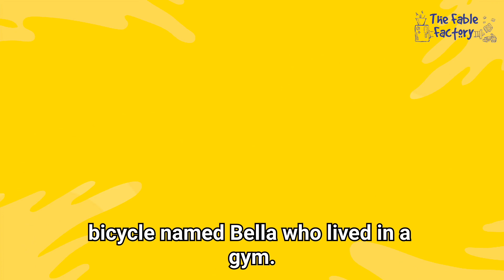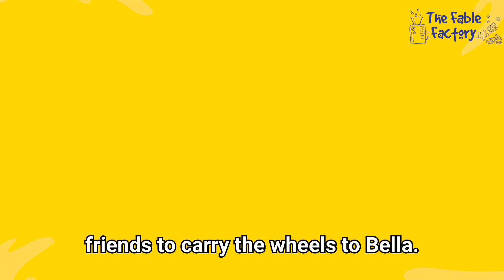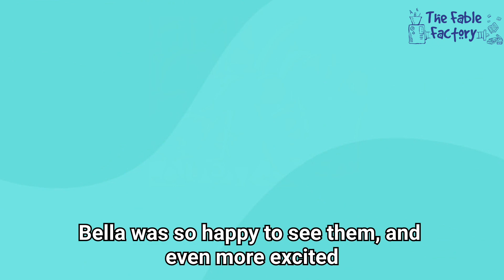Finding Wheels for Bella 🚲🐁🐭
Once upon a time, there was a bicycle named Bella who lived in a gym. Bella dreamed about feeling the wind against her frame. But there was one big problem - Bella couldn't move. She was an indoor bicycle and didn't have any wheels, so she was stuck in one place.

One day, two mice named Tommy and Mike came to the gym to find some food. They were amazed to see Bella and hear her story. Bella told them that her dream was to travel the world, to feel the freedom of the open road, and to see all the amazing sights that the world had to offer.

Tommy and Mike felt sorry for Bella and promised to help her to fulfil her dream. They knew that they would need to find some wheels for her, but they had no idea how to do it. They decided to go to the bike shop to look for wheels.

However, Bella couldn't go with them. She was feeling a bit down, but Tommy and Mike cheered her up with their silly jokes.

Tommy said, "Don't worry, Bella. We've got this. We're the best wheel-finders in the whole gym!"

Mike added, "Yeah, we're like detectives, but for wheels. We're wheel-tectives!"

Bella couldn't help but laugh at their silly jokes and felt a little bit better. She wished them good luck and told them to be careful.

Tommy and Mike set off for the bike shop, determined to find some wheels for Bella. They searched high and low, trying all sorts of different wheels, but nothing seemed right. Just as they were about to give up, they stumbled upon a set of wheels that were perfect for Bella.

The wheels were big and heavy for two little mice. Tommy and Mike had to enlist all of their family and friends to carry the wheels to Bella.

They went back to the gym as fast as they could, eager to see Bella's reaction. When they finally arrived, they were out of breath, but still grinning from ear to ear.

Bella was so happy to see them, and even more excited when she saw the wheels.

The mice army fitted the wheels on Bella and she was finally able to move. Bella, Tommy and Mike set off on a wild adventure, cycling all over the world together. They had so much fun, laughing and telling jokes along the way. Bella was forever grateful for the help she received from her two little friends.